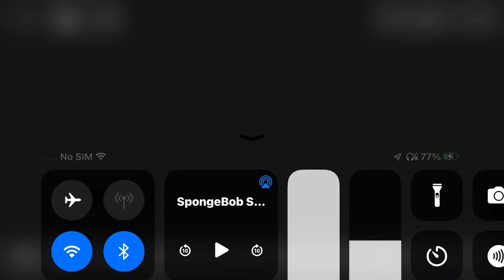Spongebob squarepants Intro Czech